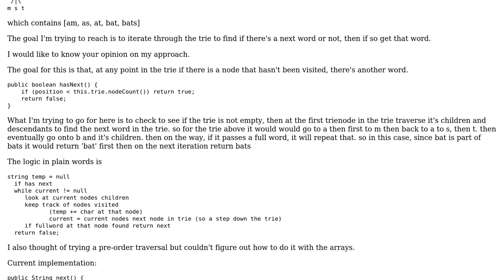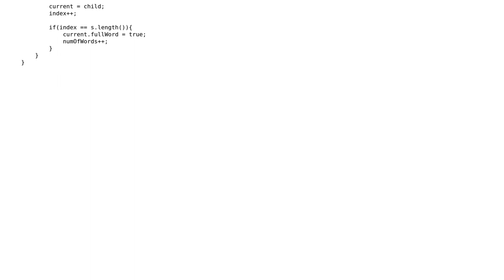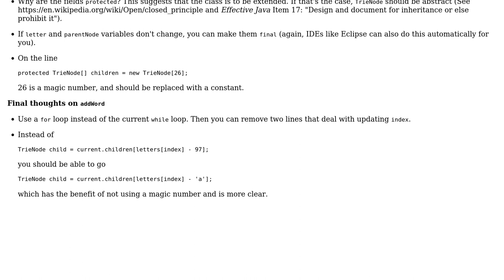Code Review: Trie string iterations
With thanks & praise to God, and with thanks to the many people who have made this project possible! | Content (except music & images) licensed under CC BY-SA | Music | Images & others | With thanks to user user41332 user lealand user Jamal and the Stack Exchange Network Trademarks are property of their respective owners. You are responsible for your own actions.